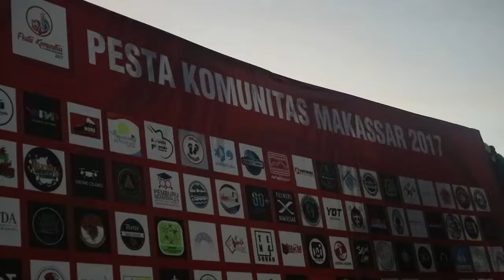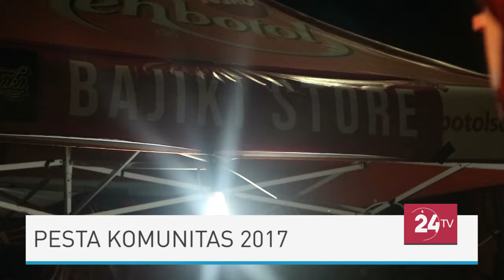Keseruan Pesta Komunitas 2017 di Benteng Rotterdam